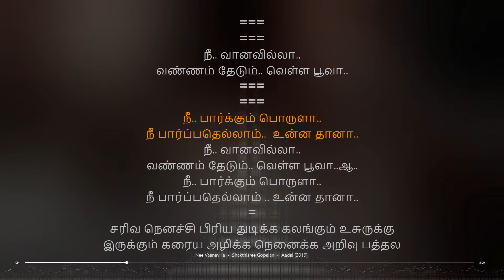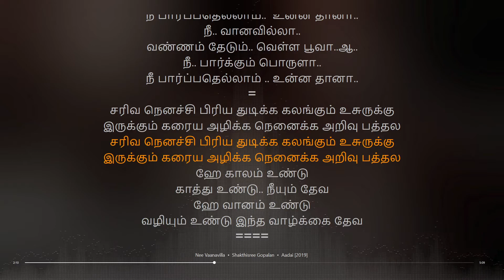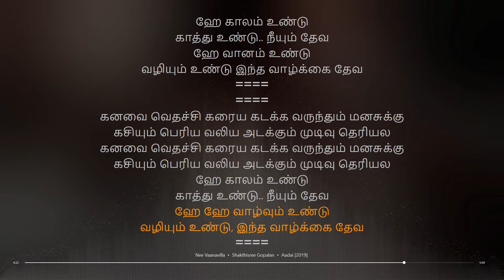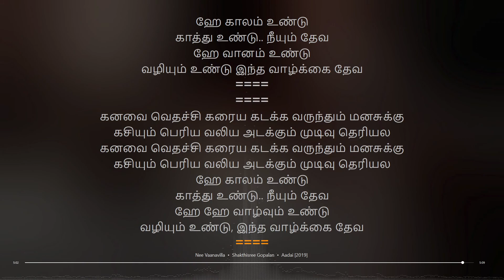Nee Vaanavilla | Aadai | Pradeep Kumar | synchronized Tamil lyrics song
Artist: Shakthisree Gopalan
tamil lyrical songs
tamil songs
tamil lyrics
tamil synchronised lyrics
tamil synchronised lyrics songs